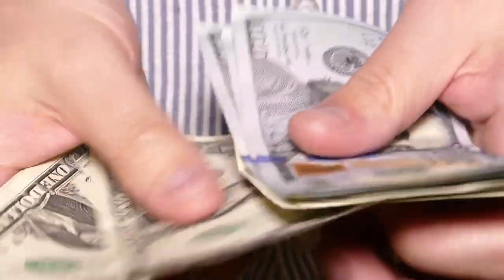44 Minutes of Life Changing Wisdom From Faith Based Millionaires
In this episode, the best moments of wisdom from 8 different faith based millionaire interviews from this year are compiled into one video for you to enjoy. You can find the link to each interview below